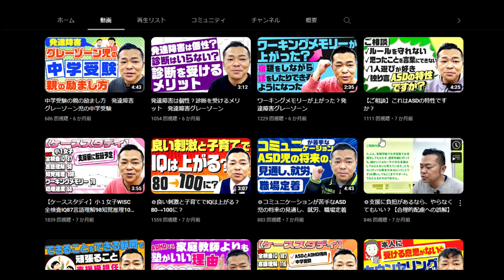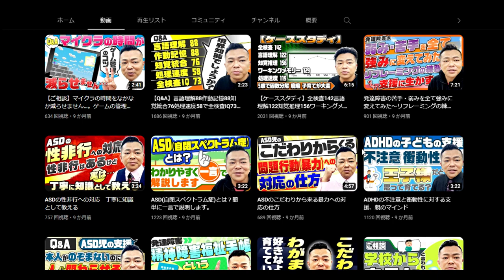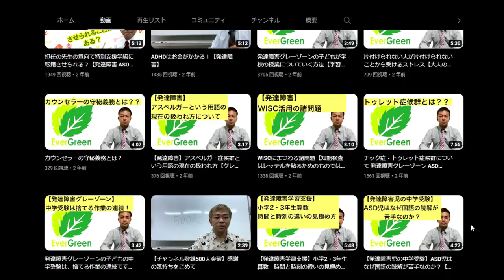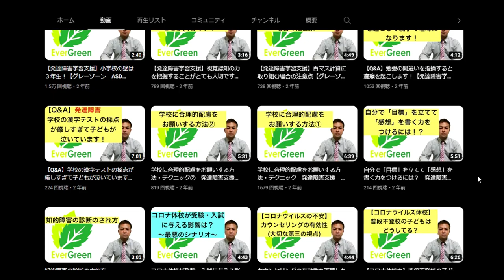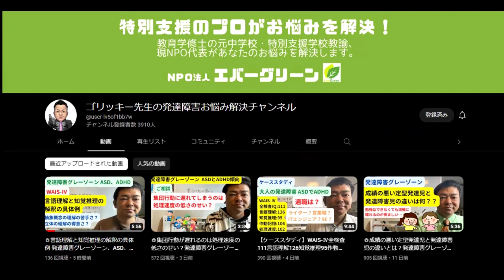【YOUTUBER紹介】ゴリッキー先生の発達障害お悩み解決チャンネル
ゴリッキー先生の発達障害お悩み解決チャンネル

「件名：速稼塾（あなたのお名前）」